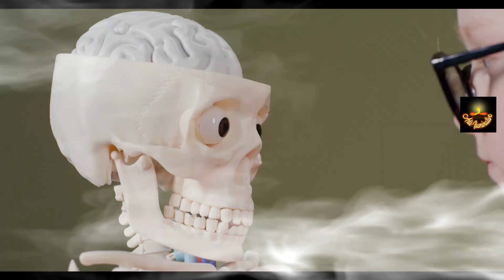LOCKED IN YOUR MIND! LEARN TO MANAGE YOUR MIND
When you're locked in your mind
 no matter how much they tell you that your brain is so powerful
that you have to master it
You don't master anything!
Your brain is dominated by your subconscious mind, which is what manages your brain for you…
subconscious mind tricks your cells into convincing your brain of what it wants you to do
because your subconscious mind is the one that was configured/programmed when you were a child when you were a girl
and your subconscious mind is defending its programs

  defending your beliefs... defend their existence
  just like the one you experienced when you were a child when you encountered conflicts
that you didn't know how to manage back then and you said I'm going to create a false personality to cope with this and boom!

  That becomes an ego a character and you start live it , identify and you protect yourself.
  and your subconscious mind that was configured with you back then ...what it does is protect those programs

so you fight against your programs and fighting against your hard drive makes no sense!!

  You must re program it
How do you reprogram your subconscious mind?

  First you have to understand the language of the unconscious and it is a symbolic language, therefore you have to learn to connect to the heart, go into the void and create using the symbolic language and that is what arteiluminativo does. we translate an idea, an intention into symbolic language to make a change. transformation in your life do you want to know more about it? Start now ! write us illuminative art
Ready to start your transformation!
Make your study get your personalized work of art.
GIVE THE GIFT OF HEALING INNER WORLD TO YOUR LOVED ONES THIS CHRISTMAS!
Illuminative Art - ECMOV Method
School of Initiatory Arts
Creational Trainings,
Missions and Vital Objectives.
Art Illuminative
Art Illuminative Arte Iluminativo